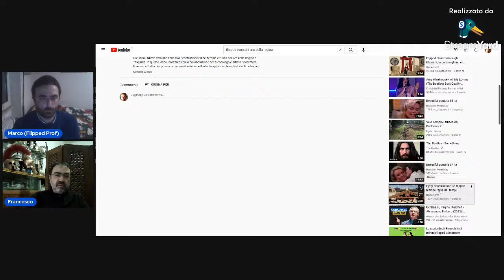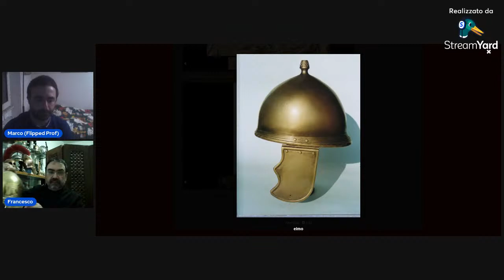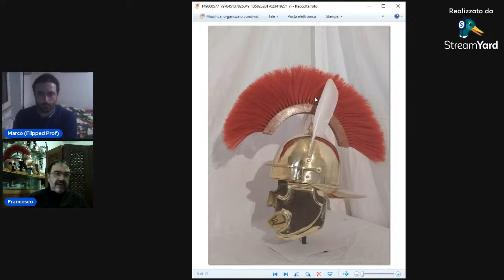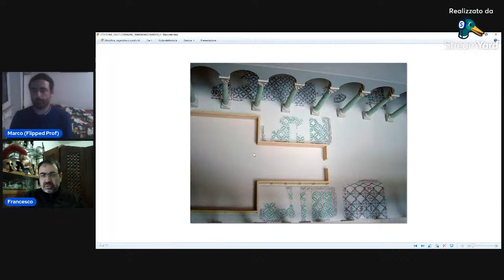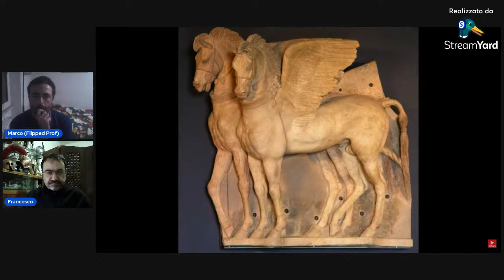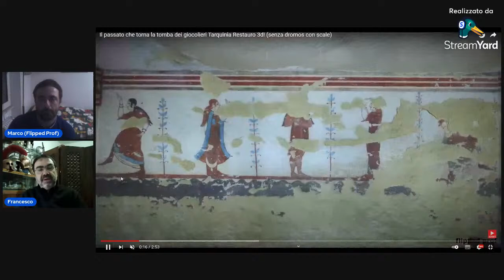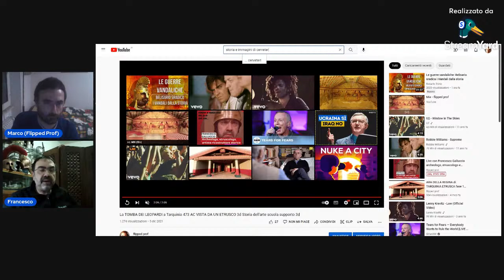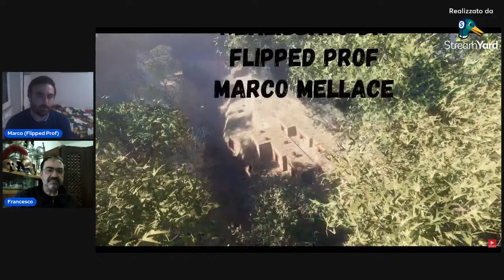Live con Francesco Galluccio archeologo, etruscologo e artista ricostruttore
In questo streaming il grande Francesco Galluccio archeologo, etruscologo e artista ricostruttore, che risponderà ad alcune domande e ci illustrerà la sua splendida attività di ricostruzione storica e con il quale collaboro; Francesco mi supporta spesso nella ricerca delle fonti e mi aiuta con le sue informazioni a dare maggiore attendibilità storica ai miei lavori.
info
Francesco Galluccio specializzato in
Scavo stratigrafico, rilievo archeologico e architettonico diretto e
strumentale, disegno e schedatura di materiali archeologici, ricognizione sul
territorio, schedatura di materiali ceramici con particolare conoscenza di
materiali etruschi e romani di età orientalizzante e arcaica.
Progettazione e realizzazione di plastici di monumenti ed aree archeologiche,
riproduzione di materiali archeologici.
Link utili
Francesco Galluccio